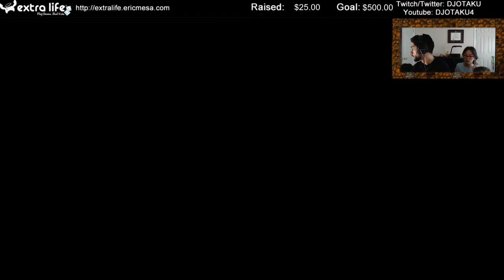ExtraLife: Spelunky Ep 72 - Good Run and then Chaos